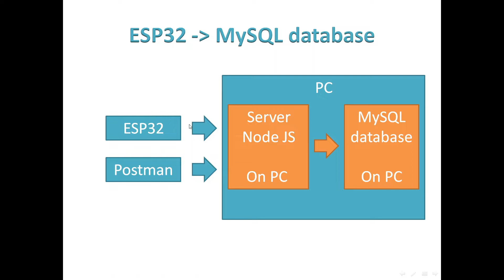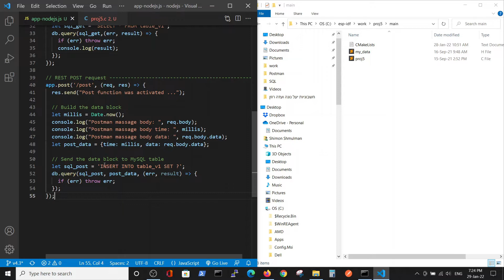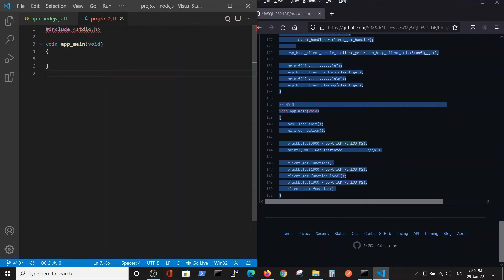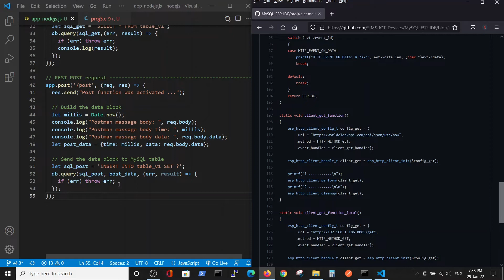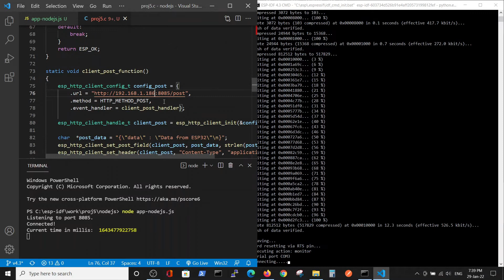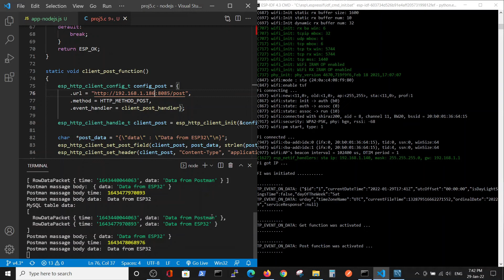Esp32 POST and GET requests in ESP IDF environment for MySQL database #5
The example of POST and GET requests for Esp32 code in ESP IDF environment  in order to send data to MySQL database.